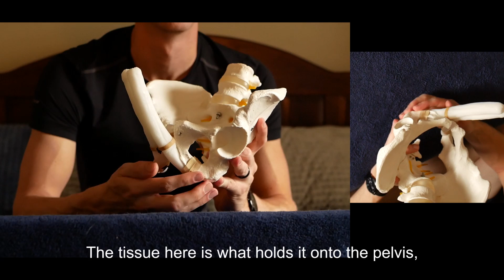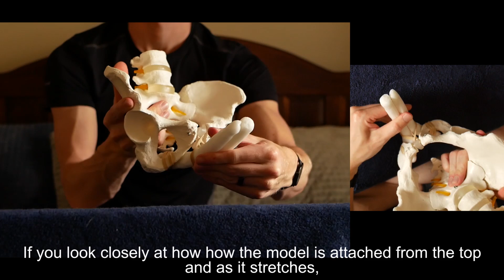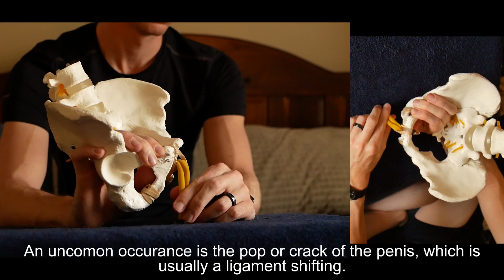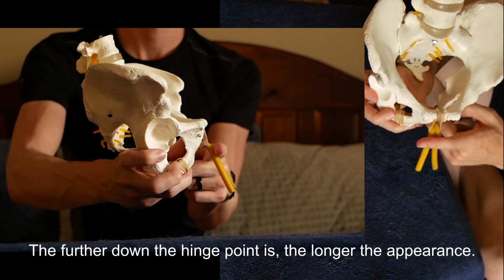Penis Ligaments and Erection Angle: Prop demonstration and stretching explaination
(No nudity, props only)

This narrated educational video explains the anatomy of the human male sex organ, specifically the erection.  It includes personally created prop visuals of soft and erect states to show examples of stretching the upper ligaments.

Some men have a very upright erection angle when fully erect and this can cause difficulty with intercourse or other interactions.  Gentle stretching can aid mobility over time, and can be a good alternative to surgery.

A secondary effect of mobility increase is increase in usable erection length.  The principals of stretching can apply to those individuals only interested in enhancing the length of their erection.